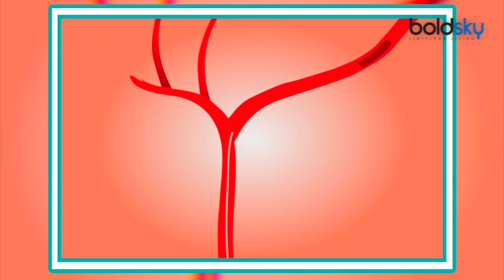Body Pain relief with Hot, COLD water massages, हर दर्द से छुटकारा देगी इस तरह की सिकाई | Boldsky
Often problems like swelling, body pain or muscle pains become an everyday problem for many people. In such cases, people tend to get rid of these pains quickly by using Pain-killers, which has many side effects. That's why, it would be better that before using any kind of medicines or pain-killers, we should take some measures which gives us relief without any side effects. Know how to get relief from these different types of pain. Watch the video to know more.

अक्सर कई लोगों के लिए सूजन, दर्द, मसल्स पेन होना आम बात बन जाती है, ऐसे में यह होता है दर्द को जल्दी ख़त्म करने के लिए हम पैनकिलर का इस्तेमाल कर लेते है, जिसके बहुत ही ज्यादा साइड इफेक्ट्स होते है. इसीलिए बेहतर यह होगा कि किसी भी तरह की दवाई या पैनकिलर इस्तेमाल करने से पहले हम कुछ ऐसे उपाय करें बिना किसी साइड इफेक्ट्स के राहत पंहुचा जाए. आइए जानते है कि इन अलग तरह के दर्द के लिए कैसे और किस तरह की सिकाई करनी चाहिए. और जाननें के लिए देखें वीडियो.